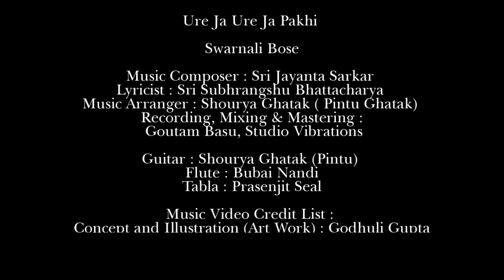Ure Ja Ure Ja Pakhi | Swarnali Bose | Jayanta Sarkar | Subhrangshu Bhattacharya | Bengali Song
This beautiful song written by Sri Subhrangshu Bhattacharya and composed by Guruji Sri Jayanta Sarkar is about selfless, undying love.  It speaks about setting one's  love free yet hoping it will come back some day !

I am ever so grateful to Guruji for giving me the opportunity to render my voice to this wonderful song.  I feel blessed that Guruji and Jojo da (Sri Simaanta Sarkar) groomed and guided me every step of the way!!

How can I not mention my dear friend, Godhuli Gupta, whose illustrations portray the mood of the song so beautifully!!!

Hope you like it. Let us support good music.

Music Composer : Sri Jayanta Sarkar
Lyricist : Sri Subhrangshu Bhattacharya
Music Arranger : Shourya Ghatak ( Pintu Ghatak)
Recording, Mixing & Mastering : Goutam Basu, Studio Vibrations

Guitar : Shourya Ghatak (Pintu)
Flute : Bubai Nandi
Tabla : Prasenjit Sil

Music Video Credit List :
Concept and Illustration (Art Work) : Godhuli Gupta, @godhuligraphic
D.O.P. : Rana Banerjee
Video Editing : Soumyadip Porel

Original Song Credit :
Singer : Smt. Sutapa Bhattacharya
Music Label : P&M Records, Kolkata